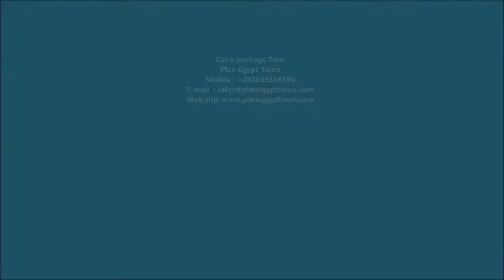Cairo package Tour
Cairo Package Tour / / Cairo Package Tour, Explore our Cairo Package Tour with its famous Sites, Cairo Package Tour will allow you to scout the most famous sites in Cairo, follow our Cairo Vacation to explore ancient history, spread your passion with unparalleled tour to Sakkara Step Pyramid and Memphis City including the open air museum and more.